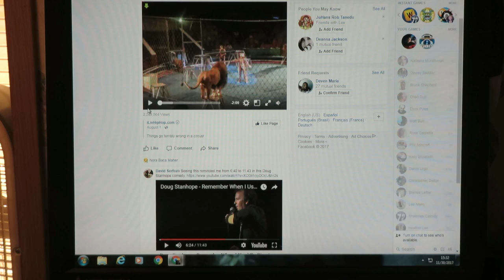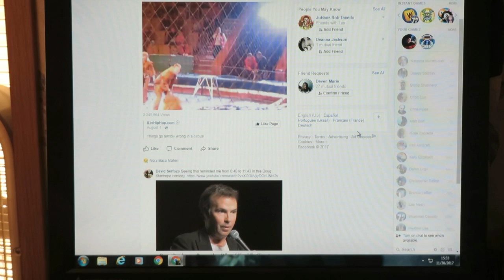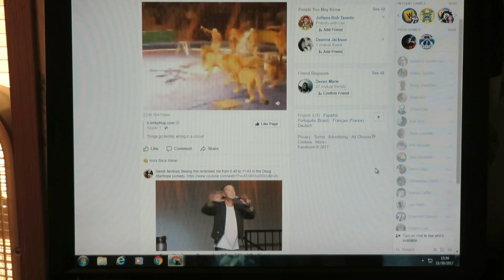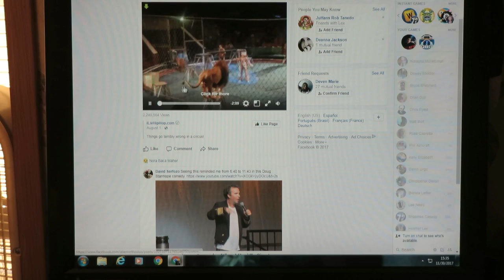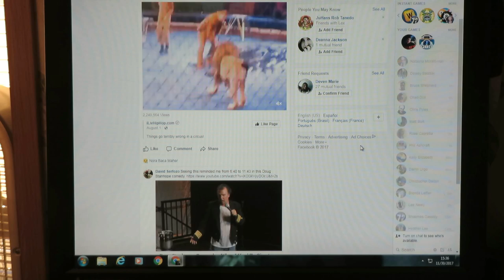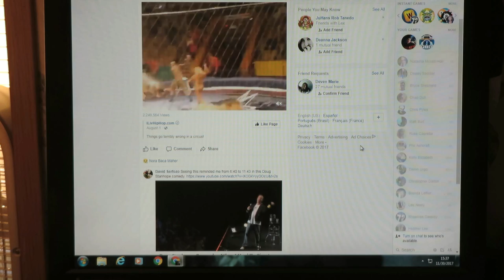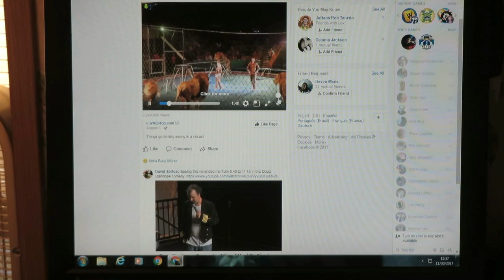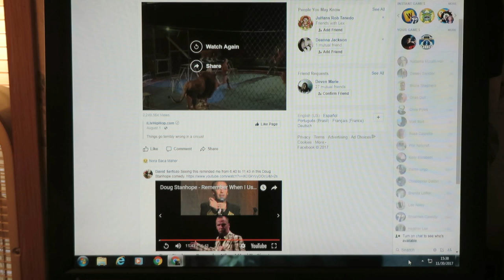3 thoughts in 1 - Dough Stanhope Comedy, Tigers/LIONS, Music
3751 3 thoughts in I/1 ~/- Doing many alcohol shots today Putting Doug Stanhope's comedy with Lions attacking their trainers, with music... (?!?) I could have done better, but I was doing shots which I have not done in a long time... Hope this is enjoyable yet not!?!

Comedy Doug Stanhope, Live Philosophy of Lions and Humans, and Music...